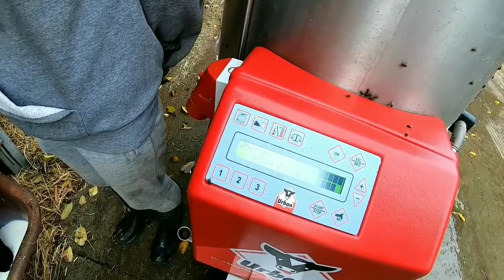Intelligent Technology Cow Modern | Automatic Hay Milk Feeding Smart Cowshed Farm with Pretty Girl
Hoof Trimming, Foot trimming, Cattle Foot Trimming, Cattle Hoof Trimming, Huge Abscess, Cyst, Abscess Burst, Pimple Popper, Disgusting, How to Trim Cows Feet, Toe-Necrosis, Ulcer, White Line Disease, Dairy Farming ,Cattle, Holstein Cows Pretty Girl Take Care for Calves The Latest Technology for Cleaning Cows Before Milking, New Amazing Cleaning Brush Incredible Hoof Trimming, Nails Treatment Modern Milking System DeLaval 24x24 Professional Food Maker, Mixing Food, Feeding Professional Tractor Driver Stacking Bales of Straw, Loading Unloading Bales Dairy Farming 2022 Amazing Calves Feeder

Subscribe to My Channel and Get More Great videos about Farming, Big Machines, Tractors, Modern Agriculture, Work on the Farm, Livestock Farming, Dairy Farming, High-Tech Vehicle, Mega Constructions, Modern Technology, Mixing Food, Feeding Animals, Care for Animals, Incredible Latest Technologies, Pretty Girls on the Farm

This video is the compilation of miilking cows, feeding, stacking etc.
900 milking cows:
53000 kg of food
5500 kg for dry cows
and 6500 kg for heifers
For milking cows we use:
grass, majs, corn, concentrate, minerals, vitamins, salt, calcium and water
For dry cows:
straw, majs,
grass, water and minerals